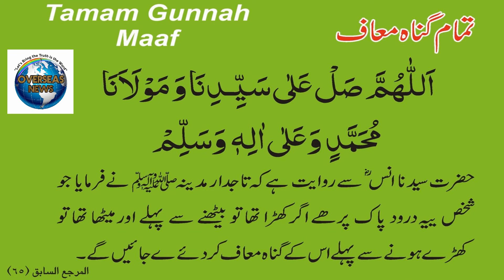Tamaam Gunah Maaf Daroodh | Daroodh Sharif | Overseas News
Tamaam Gunah Maaf Daroodh | Daroodh Sharif